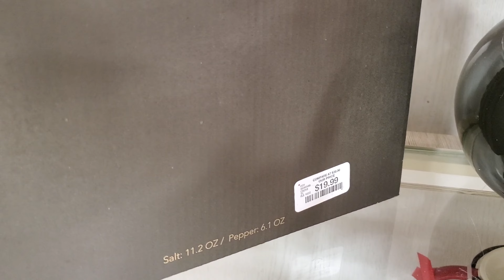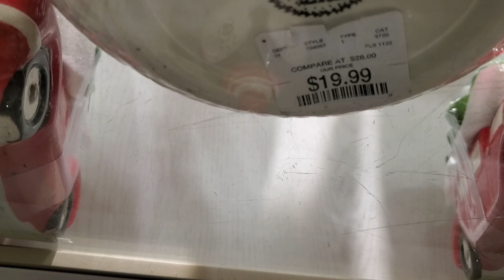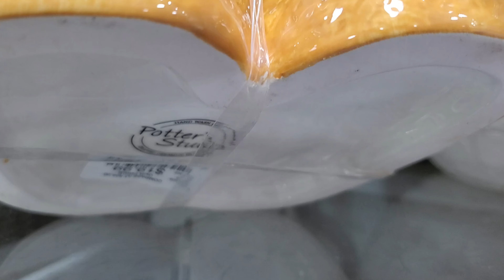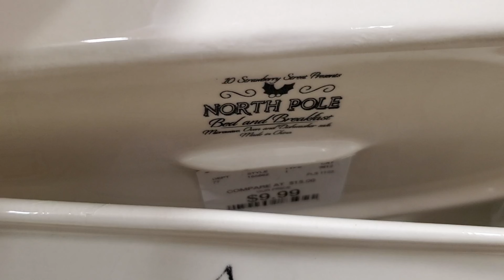HomeGoods Shop With Me 2022| Holiday Dining Decor 2022* HomeGoods Christmas Decor 2022|Marshalls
Come and Shop with me to Homegoods. In this video I've shown beautiful Holiday Kitchen decor, Holiday Dining Decor , Cool Holiday Glasses, Home decor, Holiday decor, Holiday 2022, Holiday themed plates, Holiday  plates and Christmas theme kitchen decor and many more..